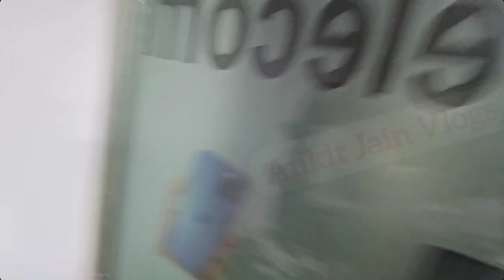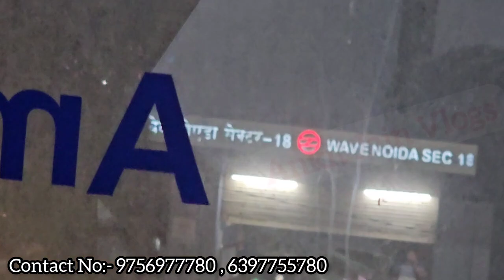Noida Open Box Mobile Wholesaler Best Price Drop In IPhones & Android Mobile BBD SALE 2023 FLIPKART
Shop Name:- Tanveer Telecom
Office no:- 117 1st floor chokhani square Plaza noida sector 18 metro gate no 2 k  just samne